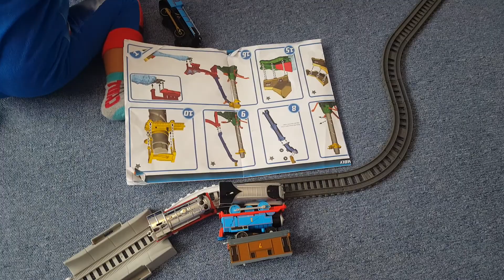More Thomas and Friends !!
Different types of trains and a simple track made from different types of tracks

The flying Thomas is now my favourite engine !
All the trains used in this video are from the below shops

Smyths toys
Toys R us
Argos

Kidstoychannel#